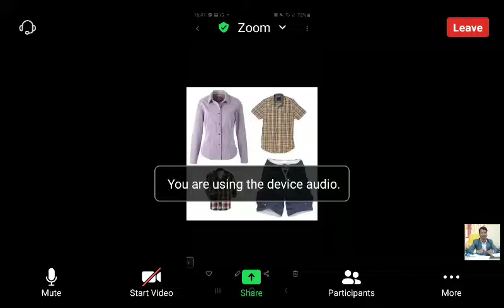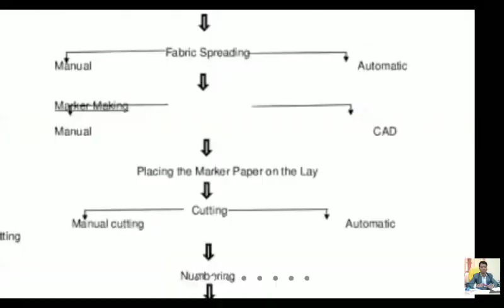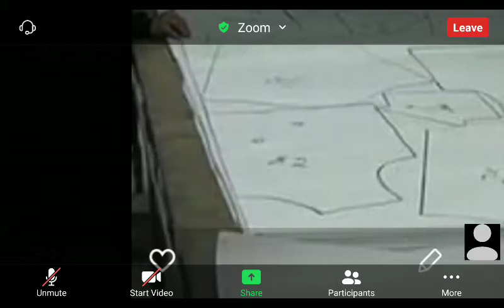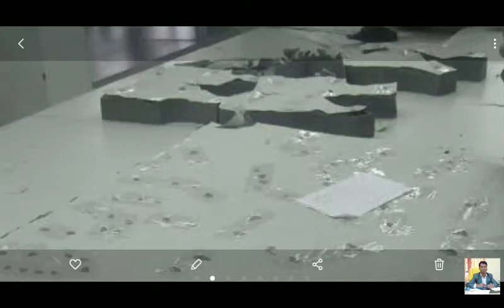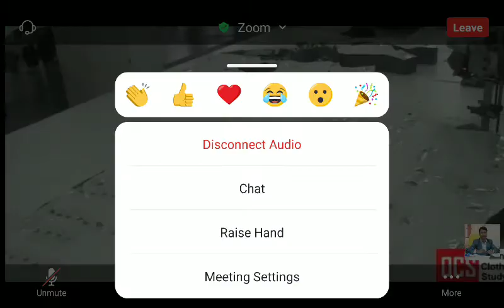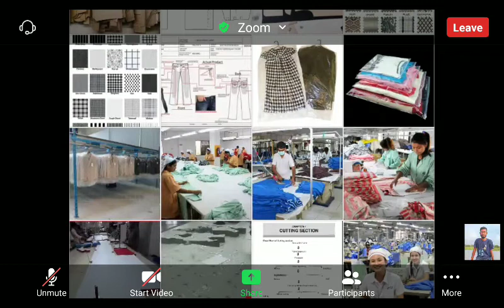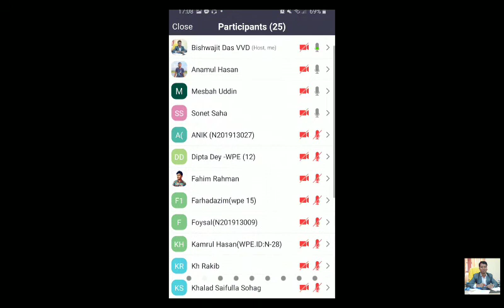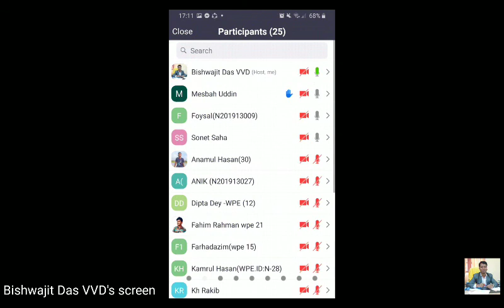AM-1 ( Lecture 4 : Part -2) Bishwajit sir